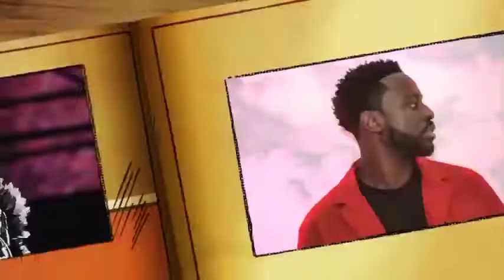URGENT LUNE DE MIEL: Le lutteur Reug reug embrasse son épouse regardez le couple à Dubai